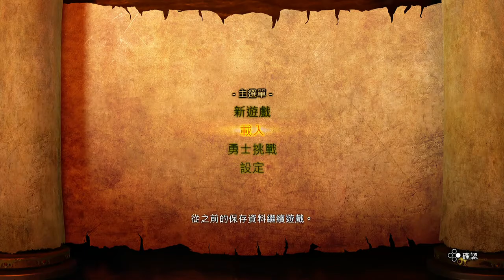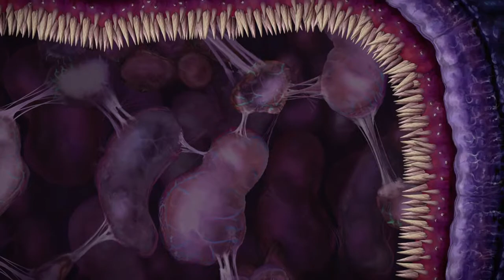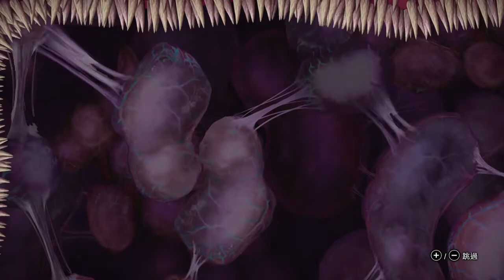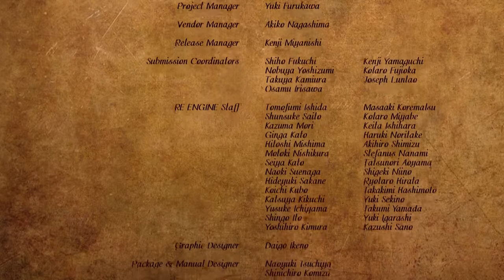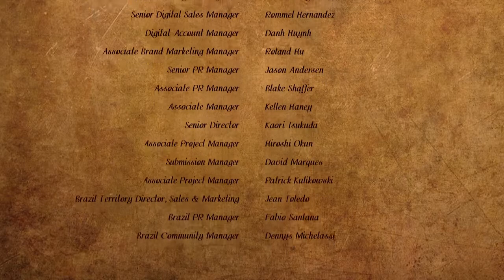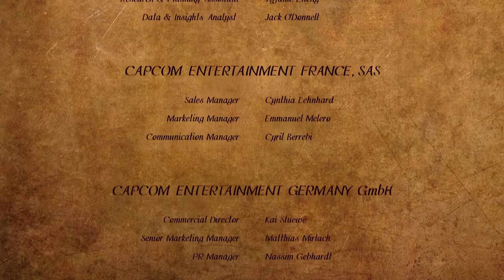Let's Play Ghosts 'n Goblins Resurrection / 經典回歸魔界村 #3